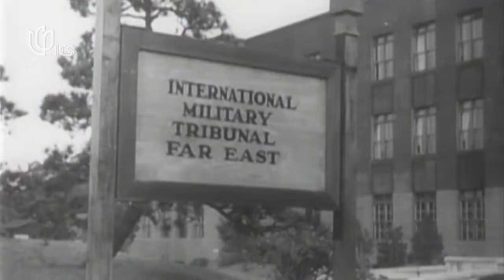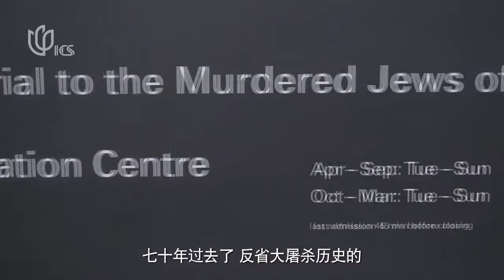CIA Secret Documentary - Wang Xuan's Story and Japan's Biological Warfare in China